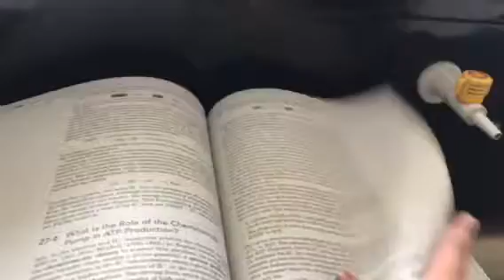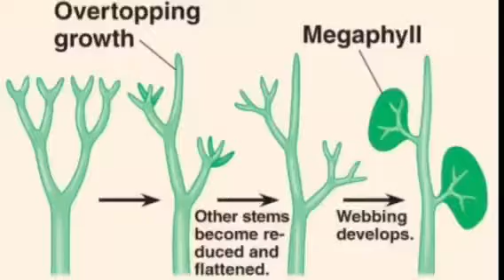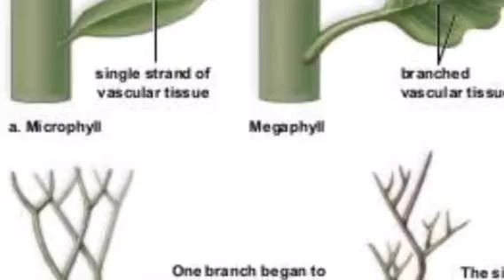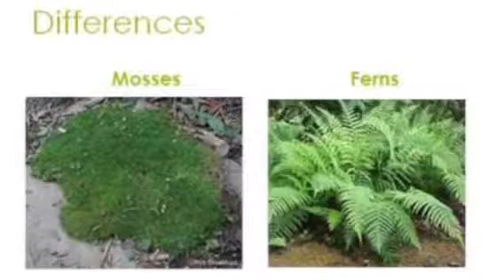Megaphyll Line of Evolution: Euphyllophytes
Megaphyll line of evolution

In plant anatomy and evolution, we have microphyll and megaphyll. In this video, we are going to focus on megaphylls.

Before anything technical, let’s talk about evolution first. Evolution is the change in the heritable characteristics of biological populations over successive generations.

Evolution occurs when evolutionary processes such as natural selection and genetic drift act on this variation, resulting in certain characteristics becoming more common or rare within a population. It is this process of evolution that has given rise to biodiversity at every level of biological organisation, including the levels of species, individual organisms and molecules.

So now that we know about evolution. Let’s move on to the rise of Megaphylls.

In contrast to microphylls, megaphylls have multiple veins within the leaf and leaf gaps above them in the stem.

The telome theory proposes instead that both microphylls and megaphylls originated by the reduction; microphylls by reduction of a single telome branch, and megaphylls by evolution from branched portions of a telome.

Under megaphylls,‪ we have Euphyllophytes.‬

The Euphyllophytes are a clade of plants that include almost all living plants, except the bryophytes and club-mosses.

This means that the euphyllophytes encompass over 95% of all living plants. It is a group that extends back to the Silurian Period, which makes character generalizations difficult.

Their name of the group indicates that these plants have true leaves, which are also called flat leaves. Euphyllophytes are quite unlike the leaves of mosses or club-mosses.

On the other hand, the stem group for this clade exhibited pseudomonopodial growth with three-dimensional branching.

Euphyllophytes are divided into monilophytes which consists of fern, horsetails and such; and equisetophytes which is now extinct; and spermatophytes which are seed plants.